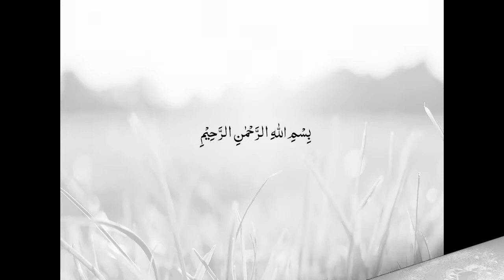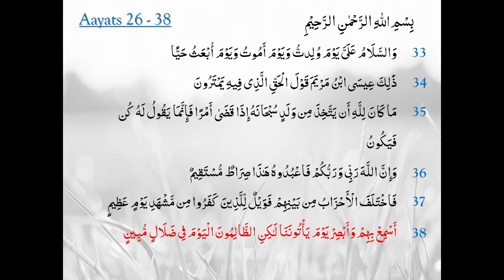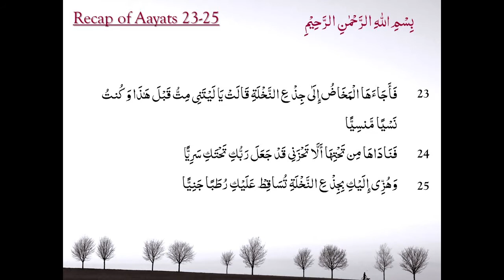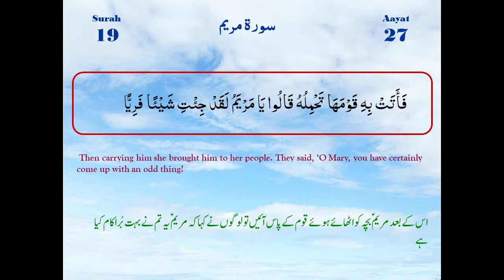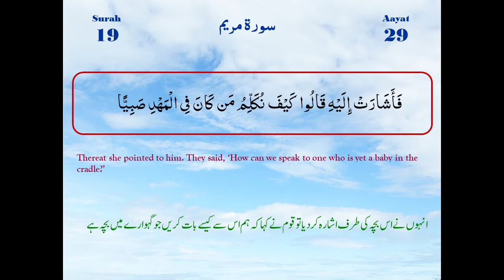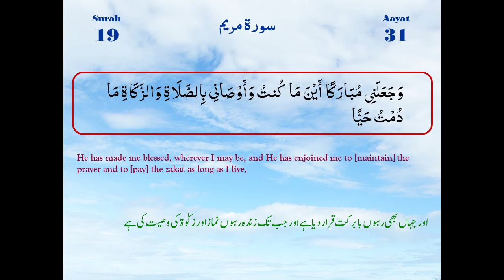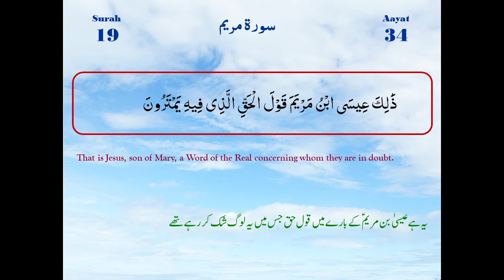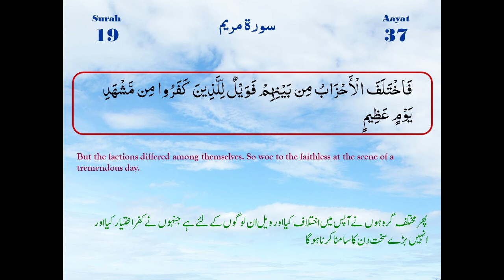Surah-e-Maryam Ayaat 26-38 | Maulana M. Raza Dawoodani